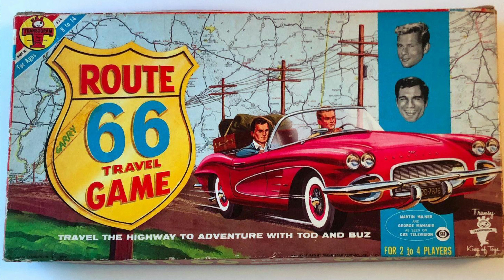Five 1960s TV Shows I Want To See Revived.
The 1960s were full of interesting TV shows, some of which have thankfully died but others deserve a resurrection.

This time around, I talk about five of them and how I'd reboot them if anyone was silly enough to make me the showrunner.

Route 66
The Hanna-Barbera Cartoons
Voyage To The Bottom Of The Sea
The Champions